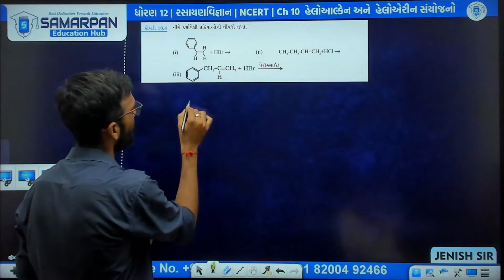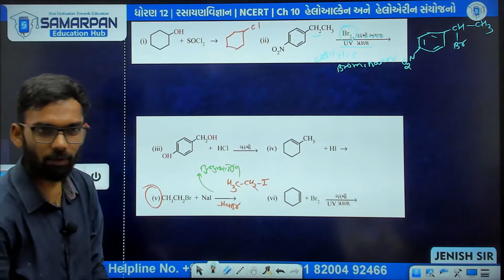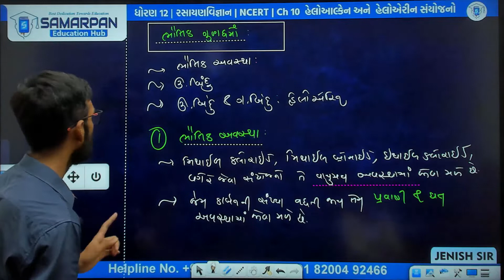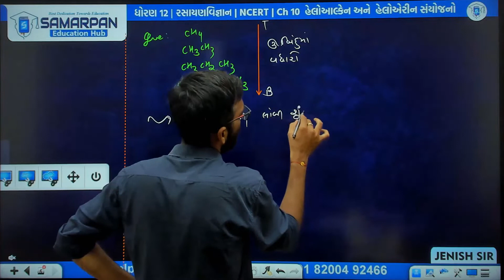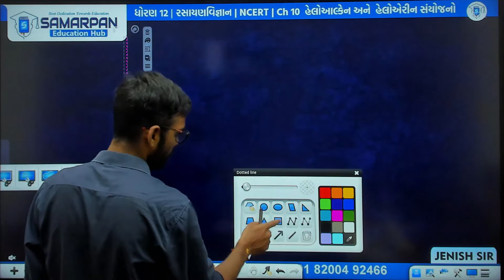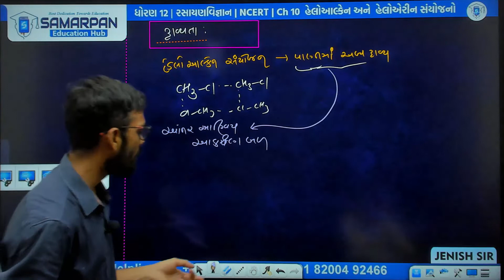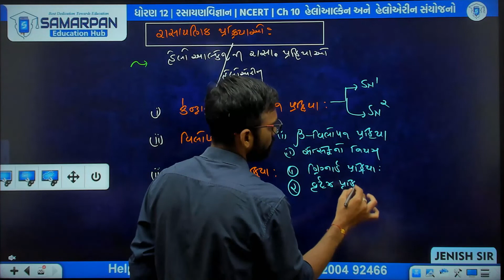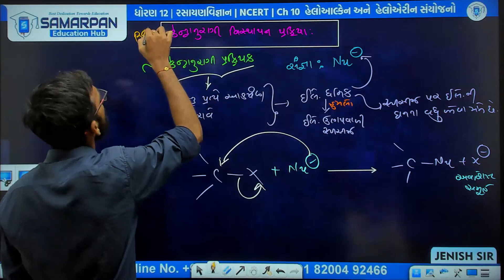Std 12 Chemistry | Ch 10 હેલોઆલ્કેનઅનેહેલોએરિનસંયોજન|Part 5 હેલોઆલ્કેન અને હેલોએરિનની બનાવટ ગુણધર્મો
Std 12 - VIJAY 1.0 (Online Free-2023)
બેચ કોડ 👉 s12vijay2023